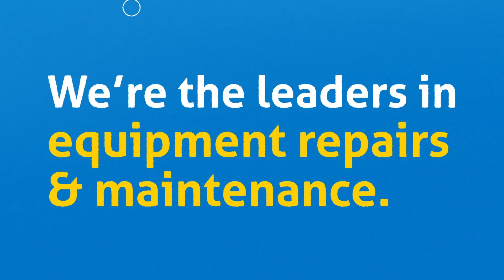Swimart – Equipment repairs maintenance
You always get more from Swimart. We are the leaders in equipment repairs maintenance. So that's more certainty and less trouble for you. Now that's Pool care made easy!